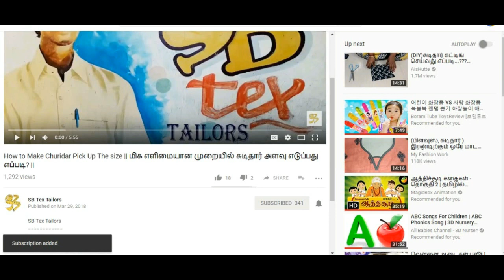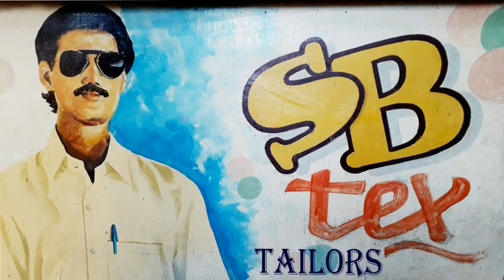collar neck design blouse cutting | Sb tex tailors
collar neck design blouse cutting | Collar Neck Cutting | Sb tex tailors

A blouse is a loose-fitting upper garment that was formerly worn by workmen, peasants, artists, women, and children. collar neck cutting and neck collar It is typically gathered at the waist or hips (by a waistband or belt) so that it hangs loosely ("collar neck cutting and neck collar") over the wearer's body.

Today, the word most commonly refers to a girl's or woman's dress shirt but can also refer to a man's shirt if it is a loose-fitting style (e.g. poet shirts and Cossack shirts). collar neck cutting and neck collar Traditionally, the term has been used to refer to a shirt which blouses out or has an unmistakably feminine appearance. collar neck cutting and neck collar

Easy Learn Pa Neck And Bend Hand Cutting in Tamil for Begginers | SB Tex Tailors | பா Neck

Brief Explain Easy Learn 2 By 2 Blouse Cross Cutting | Sb Tex & Tailors | Cross Cutting Blouse

pavadai sattai measurement in tamil | 5 வருட பெண் குழந்தைக்கு பாவாடை சட்டை அளவு எடுக்கும் முறை

Easy Learn CROSS Cutting With chart Papper | சார்ட் பேப்பரில் கிராஸ் கட்டிங் வெட்டும் முறை | SB Tex & Tailors

If Any Doubts This Video